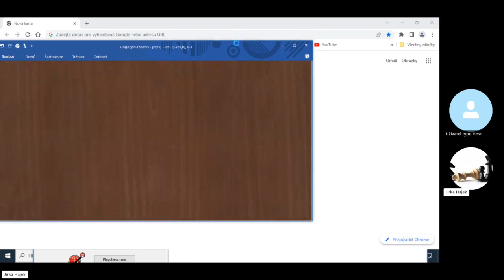Přednášky KTCM - Když tah pěšcem rozhoduje partii (1.11.2023)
Jiří Hájek